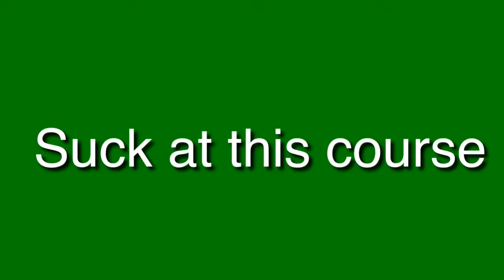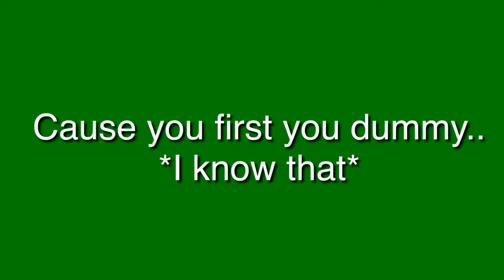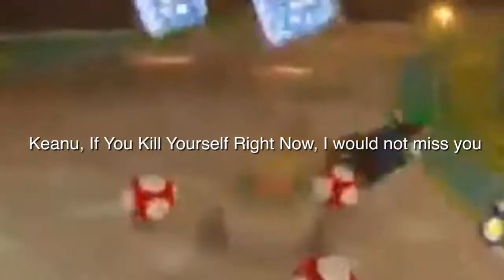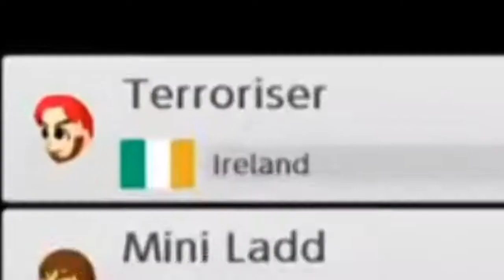MY 2020 RAGETAGE (1/4)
Hope You Guys Enjoy This Ragetage

My Phone(s)That I Use:
IPhone 6S Space Gray 16GB
Kyocera Hydro Shore (Water Proof)
ZTE ZMax PRO

Pksparkxx Dathottness
MiniLadd
I AM WILDCAT
Fourzer0

MY 2019 RAGETAGE! - Mario Kart Ragetage Funny Moments